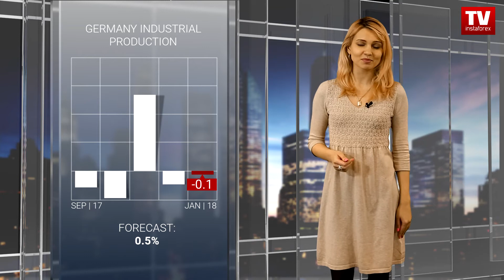European trading assets lack momentum (09.03.2018)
The US dollar index extends gains, while the European currencies lack momentum. The most traded currency pair returns to the recent weekly lows.
Demand for risky assets increased, so most major opponents of the US dollar are suffering losses. The euro-dollar pair retreated from 1.2320 and approached the level of 1.2280.
The macroeconomic statistics from Germany increased bearish pressure on the pair. The official reports showed that the industrial production shrank by 0.1% in January while a rise of 0.5% was anticipated. At the same time, the German trade surplus grew by 21 billion 300 million euros at faster-than-expected pace.
The United Kingdom also presented its macroeconomic statistics today. Here, the industrial production hit the 2-year high in January, rising by 1.3%. In the previous month the production fell by 1.3%. At the same time, the growth of the manufacturing output decelerated to 0.1% from 0.3%.
Nonetheless, the released UK reports prompted traders to revise their attitude towards the cable. The pound-dollar pair is recovering gradually, trading above 1.3823.
However, experts predict that the cable will end this trading week in the negative territory.